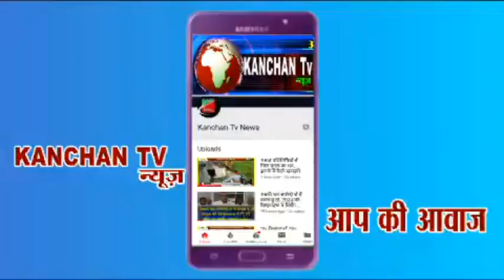राजवीर फौजी से बढ़िया कैंडिडेट हमारे सफीदों में नहीं, जीतकर हेलीकॉप्टर पहुंचेगा चंडीगढ़